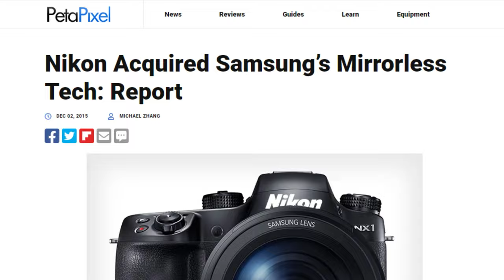Why Samsung Camera Failed? | Actually They DOOMED Themself 💀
Samsung has been a dominant partner in the home and consumer electronics market along with some other competitors like Apple, Sony, Philips and so on. But do you know that this tech giant was also in the camera business but failed miserably? Yes, Samsung camera failed in all possible ways.